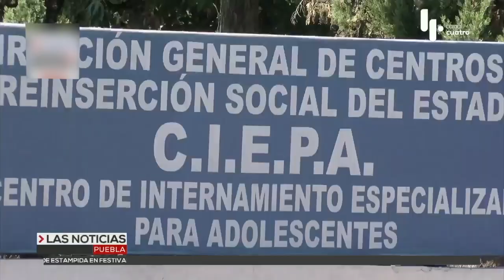Números covid | Las Noticias Puebla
Debemos de ser prevenidos y así evitar la cuarta ola de covid-19.